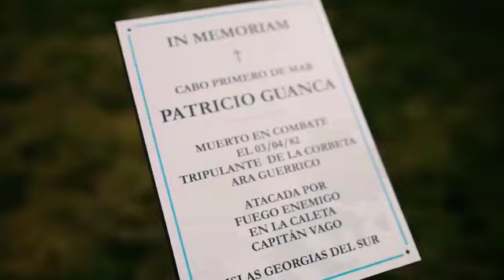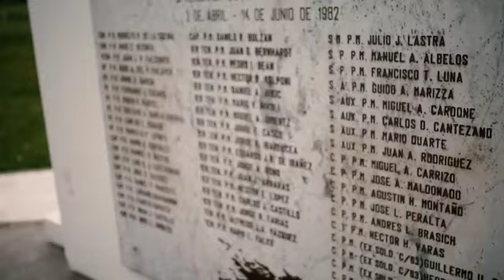RICARDO IORIO - PRESENTE EN TANDIL - 24 de septiembre 2022